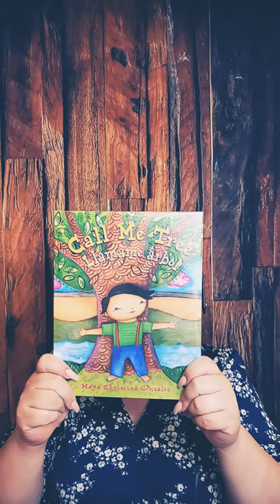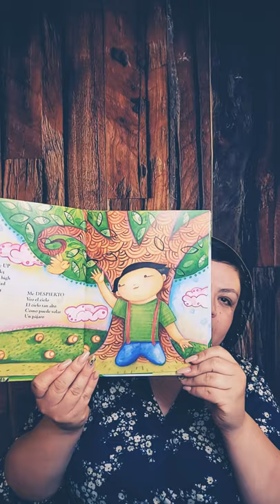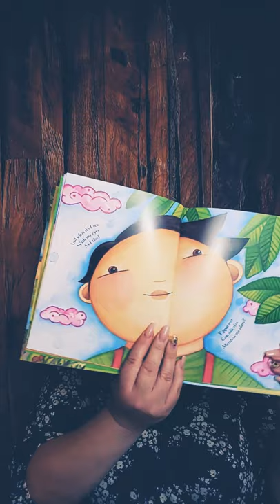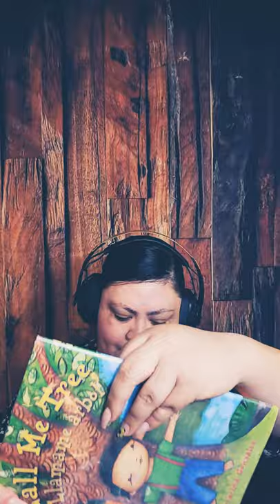Libro: Llamame arbol Autor:Maya Christina Gonzales